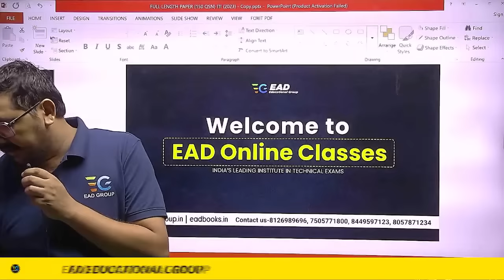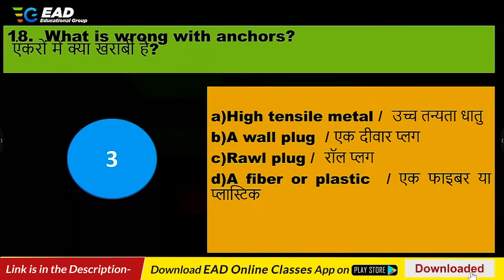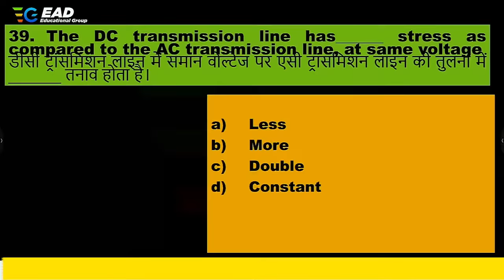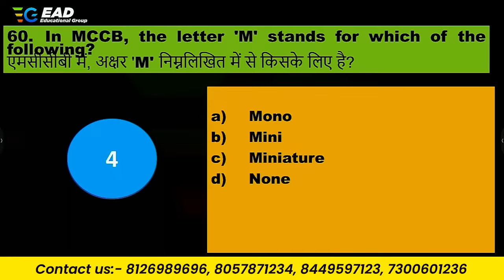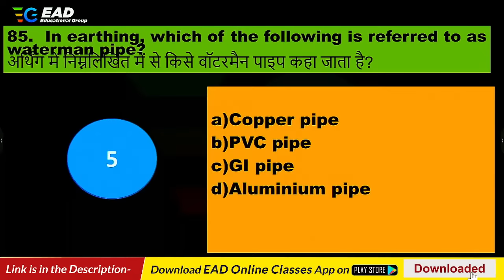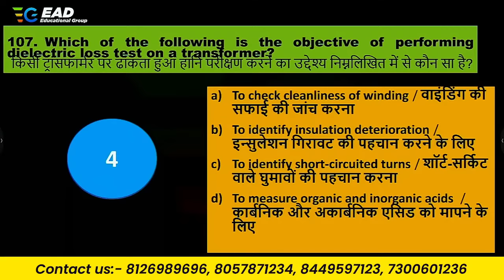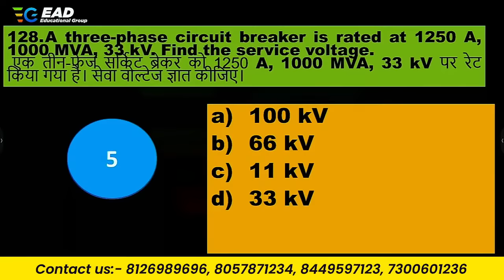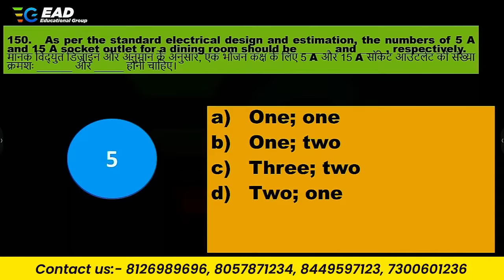UPPCL TG2 2023, Vikrant-2.0, Full length Paper-1, Live Mock Test by EAD Educational Group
"Prepare for UPPCL TG2 2023 with confidence as EAD Educational Group brings you a full-length live mock test. In this video, we provide a detailed walkthrough of the UPPCL TG2 2023 exam pattern, essential tips, and time management strategies to enhance your preparation. Whether you're a beginner or an experienced aspirant, EAD Educational Group helps elevate your UPPCL TG2 2023 exam readiness to the next level. Start your journey to success with this invaluable resource.

🔴लक्ष्य बैच || ITI ELECTRICIAN ||सम्पूर्ण कोर्स हिंदी भाषा में||BY EAD TEAM
🔴RAFTAR BATCH-- RRB-ALP /TECHNICIAN COURSE FOR All Sub Trades CBT-1 & CBT-2 EXAM 2022
🔴|| विजयी भव : (VIJAYI BHAV) ||ONLINE COURSE FOR ITI ELECTRICIAN - लाइव सीधा प्रयागराज ब्रांच से--
🔴ITI ELECTRICIAN | UDAAN BATCH (COMPLETELY RECORDED BATCH ) MONTHLY PLAN BY RAMAN SIR

📌UPPCL-TG2 (ELECTRICIAN) LIVE CRASH COURSE 2023-24 BY HON. RAMAN SIR

Helpline number:-
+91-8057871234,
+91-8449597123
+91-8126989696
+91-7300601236